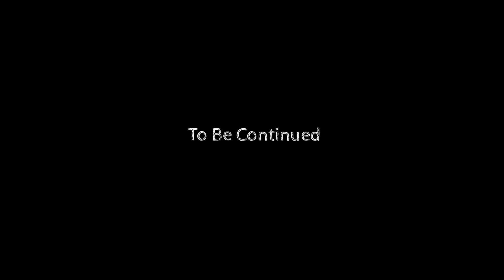ഷാര്‍ജയില്‍ അറബികളുടെ വീടിനു മുന്നില്‍ നിന്നു കൊന്ത ചൊല്ലിയ യുവാവ് - I Witness Testimony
എന്താണ് ഐ വിറ്റ്നസ്...?

ലോകാരംഭം മുതൽ തന്നെ ദൈവം തൻ്റെ തിരഞ്ഞെടുക്കപ്പെട്ട ജനത്തെ സേവിക്കുവൻ ശക്തരായ പ്രവാചകൻമാരെ ഉണർത്താരുണ്ട്. ജീവിതത്തിലും ജനത്തിന് മുന്നിലും കർത്താവിനു സാക്ഷ്യം നിൽക്കുന്ന ഈ തിരഞ്ഞെടുക്കപ്പെട്ടവരുടെ ജീവിത സാക്ഷ്യങ്ങൾ നമ്മെ വിശ്വാസത്തിൽ ഉറച്ചുനിൽക്കാൻ സഹായിക്കും. മരുഭൂമിയിൽ തണലായും വെളിച്ചമായും വിശക്കുന്നവൻ്റെ മുന്നിൽ അപ്പമായും മാറിയ ഈശോയുടെ സാക്ഷികളുടെ ജീവിതാനുഭവങ്ങൾ നമുക്ക് കേൾക്കാം. വാഗ്ദാന നാട്ടിലേക്ക് കൊണ്ടുപോകാൻ നദി കടത്തിയ അനുഭവങ്ങൾ കേൾക്കാം

ഈ ചാനലിലെ എല്ലാ പ്രോഗ്രാമുകളും യൂട്യൂബില്‍ കാണുന്നതിനായി താഴെ ക്ലിക്ക് ചെയ്ത് ചാനല്‍ സബ്‌സ്‌ക്രൈബ് ചെയ്യുക. ബെല്‍ ബട്ടണ്‍ പ്രസ്സ് ചെയ്ത് നോട്ടിഫിക്കേഷന്‍ ഓണ്‍ ചെയ്യുക.

* ANTI-PIRACY WARNING *
This content is Copyright to I Witness Channel. Legal action will be taken against those who violate the copyright of the following material presented!

Ⓟ & ⓒ I Witness Channel
Malayalam Christian Testimony